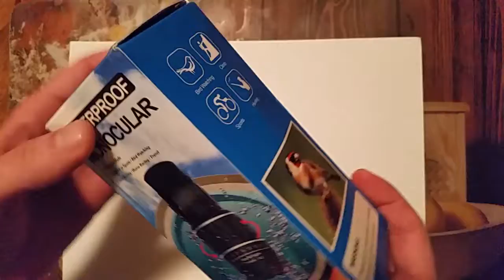Beileshi 16×52 HD Monocular - Unboxing